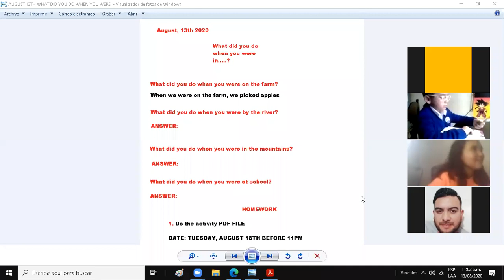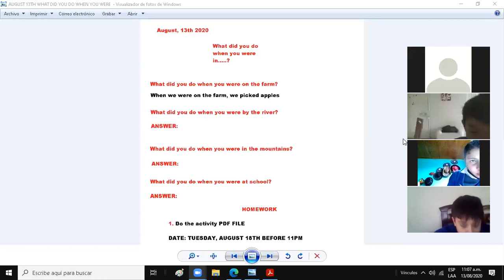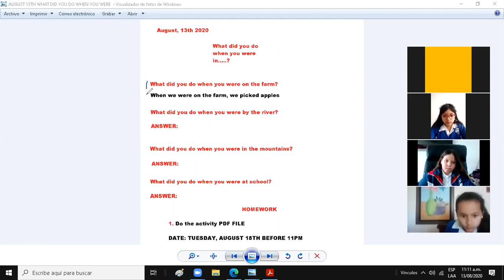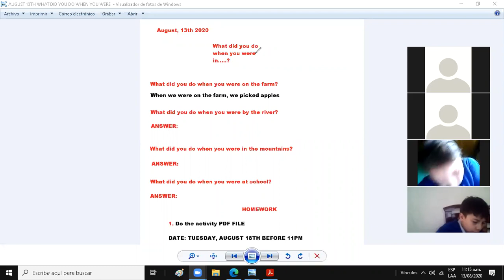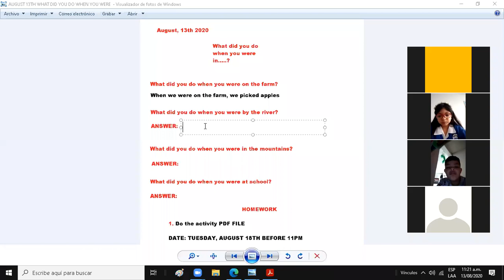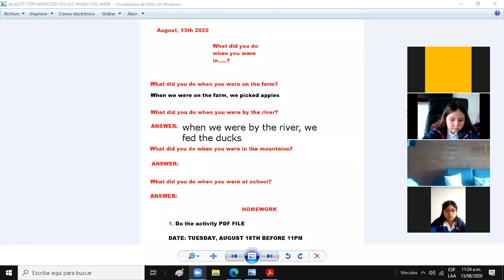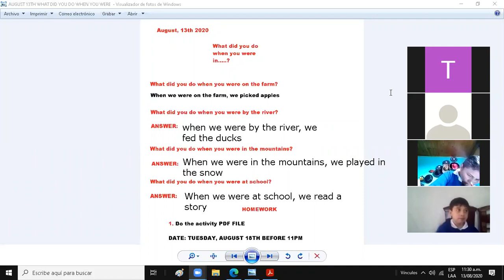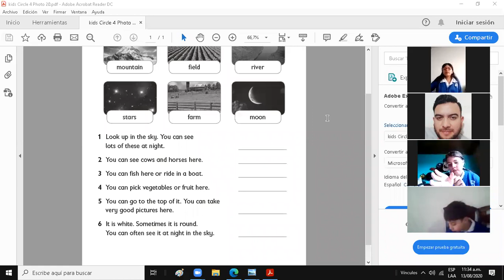ENGLISH CLASS 4TH GRADE TOPIC ABOUT WHAT DID YOU DO WHEN....PAGE 50 13/08/2020